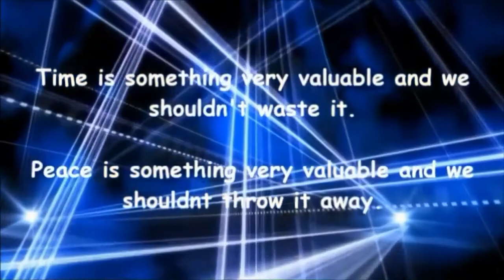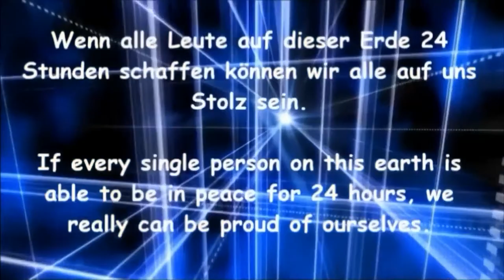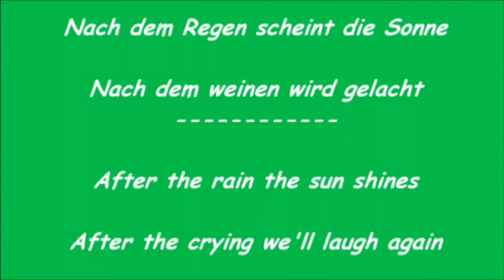Mini Zen gardening # 8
Zeit ist etwas sehr wertvolles und man sollte sie nicht verschwenden.
Frieden ist etwas sehr wertvolles und man darf ihn nicht einfach wegwerfen.

Mit den kommenden Filmen möchte ich versuchen ihnen 10 Minuten Frieden zu geben. Sollte mir das gelingen, dann schaffen Sie auch „alleine“ 15 Minuten... 40 Minuten... 4 Stunden... oder sogar 24 Stunden!

Wenn alle Leute auf dieser Erde 24 Stunden schaffen können wir alle auf uns Stolz sein. Stolz etwas grossartiges geleistet zu haben.

Frieden für alle

So. beginne den Tag mit „ 10 minutes of peace“

Herzlichen Dank an meine Kinder:

Melissa Zeichnungen
Jessica Text und Übersetzung
Jan Ideen und Vorschläge

Jeden Sonntag 9.00 Uhr ein neuer Film

Sie können uns gerne unterstützen.  Danke

Time is something very valuable and we shouldn’t waste it.
Peace is something very valuable and we shouldn’t throw it away.

With the following videos, I want to give you 10 minutes of peace.
If I succeed, you are also able to be on your own for 15 minutes…40 minutes….
4 hours…or evan 24 hours.

If every single person on this earth is able to be in peace for 24 hours,
we really can be proud of ourselves. Proud to achieving something great.

Peace for everyone.

Alright …….. lets start the day with 10 minutes of peace.

Thanks to my children:

Melissa Drawings

Jessica Text and Translation

Jan Ideas and suggestions

Every Sunday 9.00a.m a new movie

You can support us….. Thanks